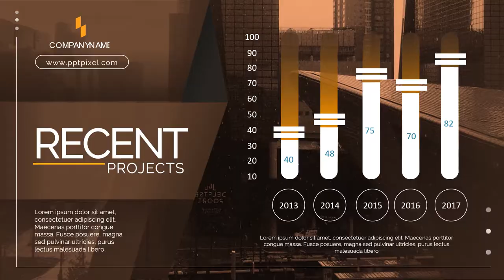Company Profile - Jasa Video Corporate, Video Presentasi Business, Presentasi Perusahaan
KUMPULAN CONTOH VIDEO KAMI
2. CONTOH VIDEO FASHION SHOW
5. CONTOH VIDEO PERSONAL BRANDING
7. CONTOH VIDEO COMPANY PROFILE
8. CONTOH VIDEO PROMOSI MASAKAN
9. CONTOH VIDEO IKLAN KENDARAAN
10. CONTOH VIDEO UCAPAN, UNDANGAN

Corporate 1   Warna Cokelat